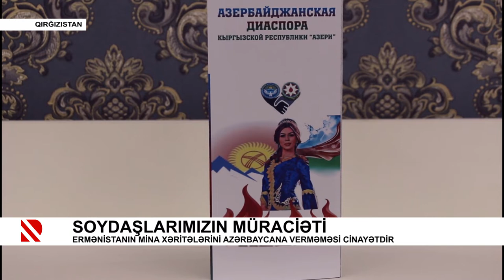Soydaşlarımızın müraciəti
Ermənistanin mina xəritələrini Azərbaycana verməməsi cinayətdir